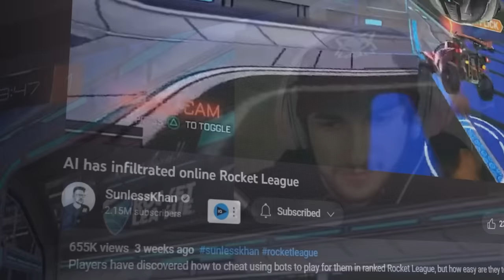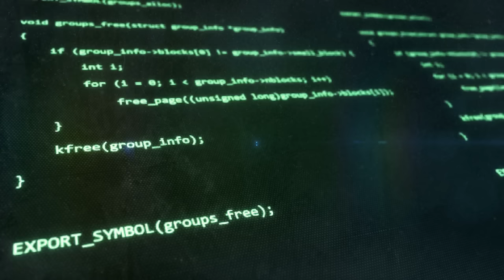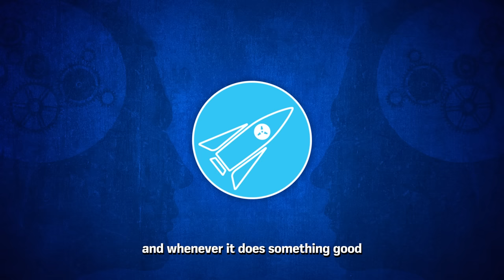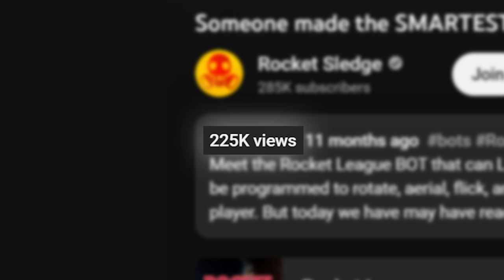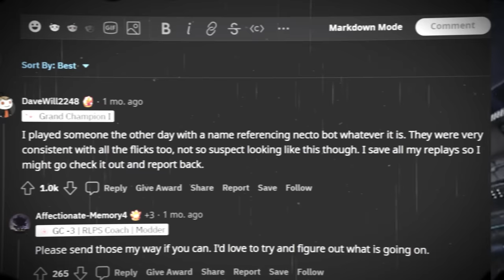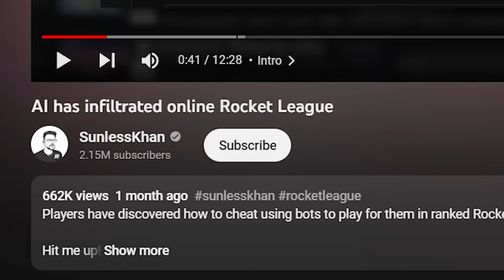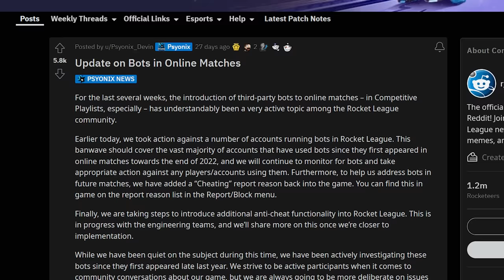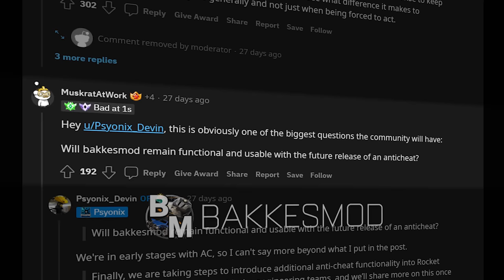The true story of how Bots invaded Rocket League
This is the full story of how Rocket League bots invaded the ranked system and changed the game forever. A Rocket League documentary of how Rocket League bots came to reach the skill level they are now and how they eventually started being used in ranked.

Thank you to everyone involved that made this video possible!

Rocket League was once considered a hacker free game. However, after 7 years, that reputation changed completely. Someone figured out a way to hack their way up to Grand Champion without even playing the game. How is this possible? Thanks to a machine learning bot called Nexto, made by Rolv and the RLBot community, Grand Champion bots are now a thing. However, it was only a matter of time after they released that Nexto would be used for bad.